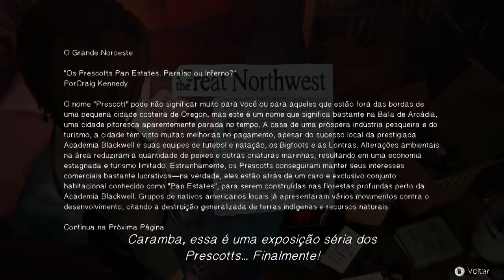Life is Strange #47 ''Bem-vindo ao mundo real''